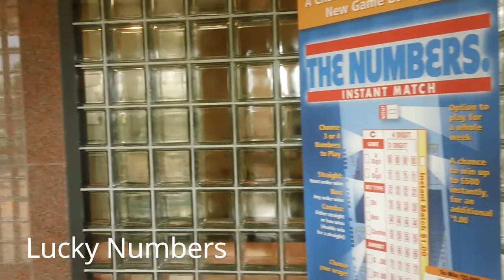A Day Drive To The Lottery Headquarters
To act as a guide.